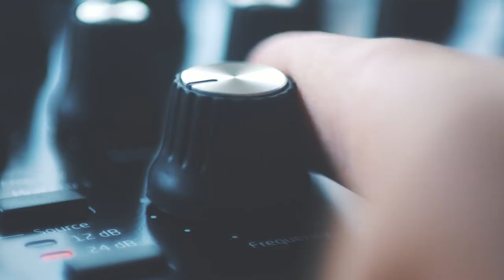3 Tips To Make Better Music - TODAY!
With these tips you can start practicing right now on how to become a better musician no matter what you use.

It's all in the mindset!

// Gear Used
Favorite Headphones